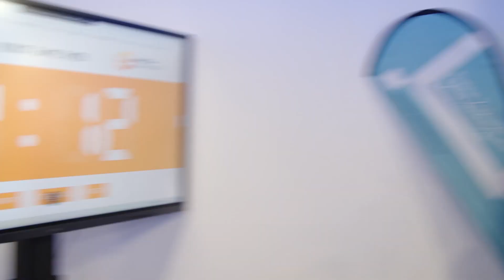First Lego League 2023 in der Siemens Ausbildung in Karlsruhe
Am 28.01. hat in der Siemens Professional Education in Karlsruhe der First Lego League Regionalwettbewerb stattgefunden. Es sind 9 Teams aus der Region Karlsruhe angetreten und haben um den Championspokal und die Nomierung für den Qualifikationswettbewerb gespielt.